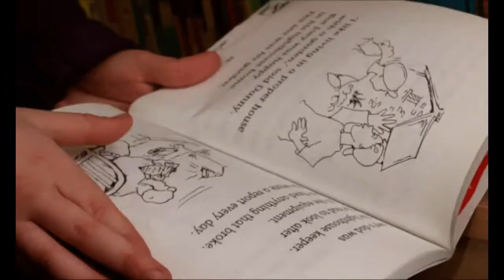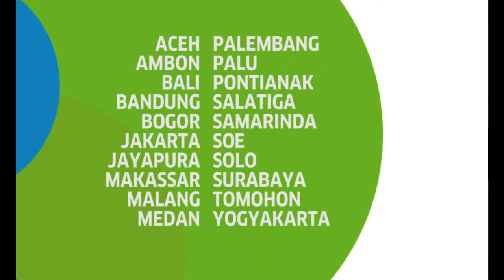Trailer Science Film Festival Indonesia 2013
Science Film Festival adalah sebuah program yang diinisiasikan oleh Goethe-Institut pada tahun 2005 di Thailand. Festival ini menampilkan film-film yang mengkomunikasikan IPTEK dengan cara yang mudah dimengerti serta menghibur bagi penonton luas. Melalui pendekatan tersebut, festival ini membangkitkan sebuah budaya film IPTEK yang secara efektif menggabungkan pendidikan dan hiburan, menunjukkan bahwa komunikasi dan pembelajaran iptek sangatlah menyenangkan dan tidak membosankan.

Tahun 2013 ini merupakan tahun ke-4 diselenggarakannya Science Film Festival di Indonesia. Di tahun 2013 ini juga untuk pertama kalinya Science Film Festival diadakan di Timur Tengah; Yordania, Palestina, Uni Emirat Arab.

Secara internasional Science Film Festival akan dimulai tanggal 7 Oktober - 15 Desember 2013 di Kamboja, Indonesia, Yordania, Laos, Malaysia, Myanmar, Palestina, Filipina, Thailand, Uni Emirat Arab dan Vietnam.